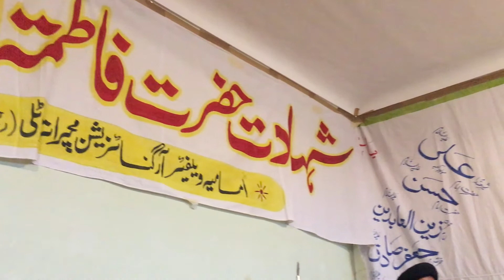majlis 40 imam hussain a.s majlis chehlum imam hussain a.s macerata italy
majlis chehlom imam hussain a.s